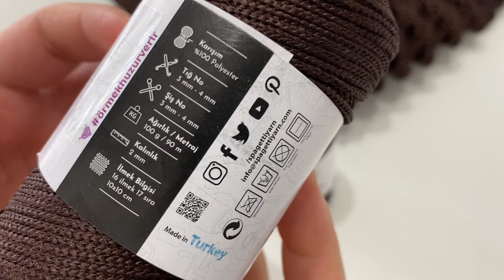VAKKORAMA MARKA ÖRGÜ SIRT ÇANTA YAPIMI 🎒PART 1